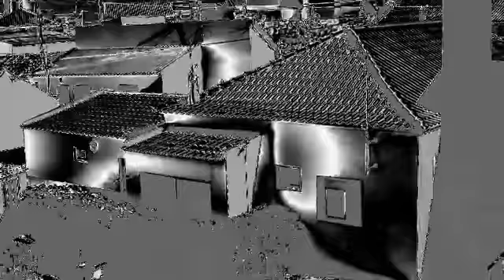bc Wrong Number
Klaus P. Rausch, Max Dawson, Blue Circle Project